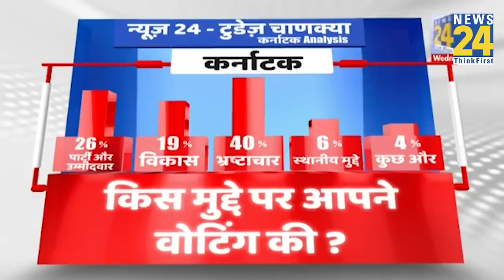Karnataka Exit Poll : 40 % लोगों ने भ्रष्टाचार पर डाला वोट, किस मुद्दे पर ज़्यादा वोटिंग ?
News24 - Today's Chanakya Exit Poll | 13 मई 2023 को Karnataka Election 2023 के नतीजे आएंगे, लेकिन उसकी सबसे विश्वसनीय झलक आज शाम 5 बजे से दिखनी शुरू हो जाएगी। News 24 आपको बताएगा कि Karnataka के लोगों ने किस सोच के साथ मतदान किया। उनके जेहन में EVM का बटन दबाते समय कौन सी बात सबसे ऊपर रही? जनता नेकीसपर जताया है भरोसा और किसकी बनेगी सरकार देखिए News 24-Chanakya Today Exit Poll